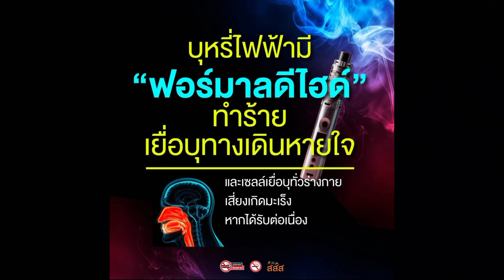สารพิษในบุหรี่ไฟฟ้า